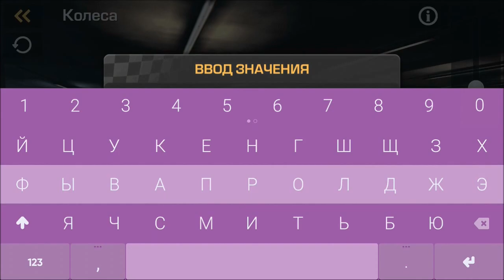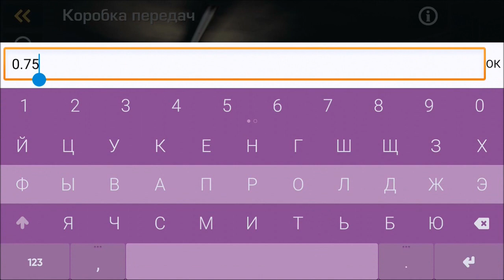Cobra 119 Ultimate Setup + Test Drive! (Ford Mustang) | Drift Wars | CarX Drift Racing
Egzod - Mirage (feat. Leo The Kind)